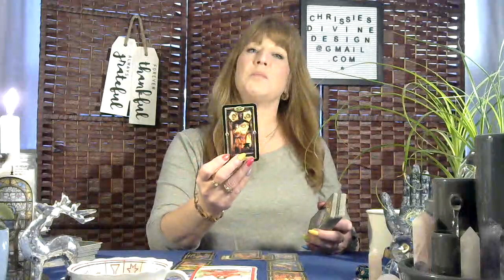Rap Monster and Jimin friendship tarot reading Nov 2022 Are they getting along ❤Spirit has a message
christinemccombie@christi33582181

Christine McCombie
217 -12th Ave

List of tarot/oracle cards I own:
Tattoo Tarot
Rebel deck
Animal Allies
Light seers
Gregory Scott tarot
Prisma tarot
Botanical Inspiration
Moonology
Angel therapy oracle cards
Kipper
Wisdom oracle
Lovers oracle
Love notes
Archetypes
Souls Journey